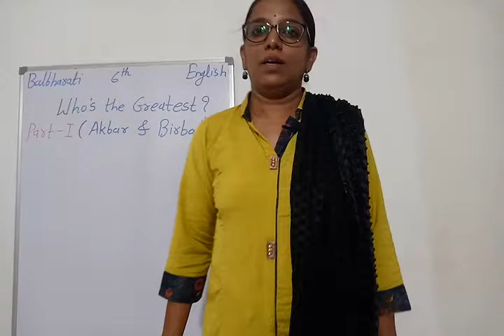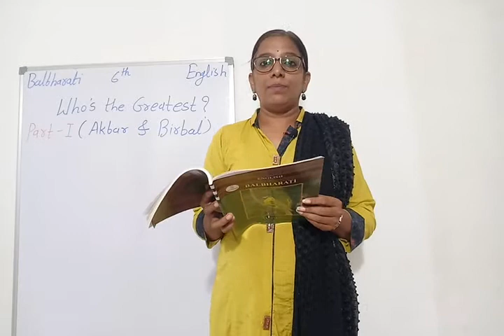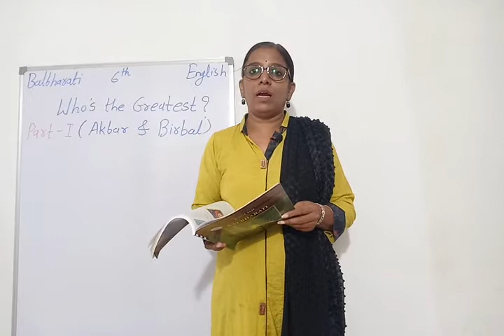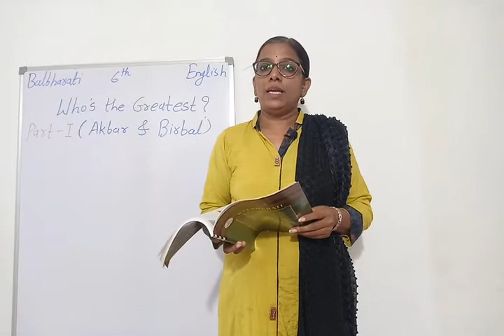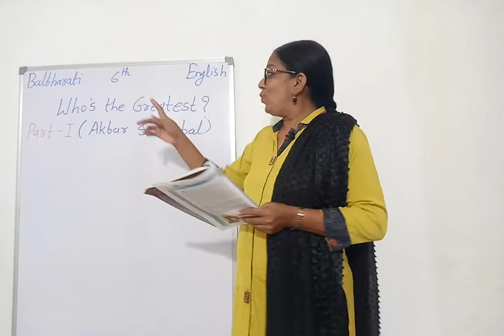Who's the greatest -Part-1 ( in Hindi )Akbar & Birbal, Class 6th- Balbharati, English ( MSB )